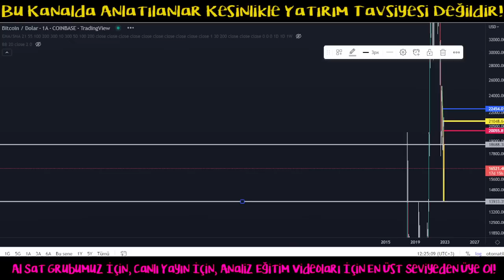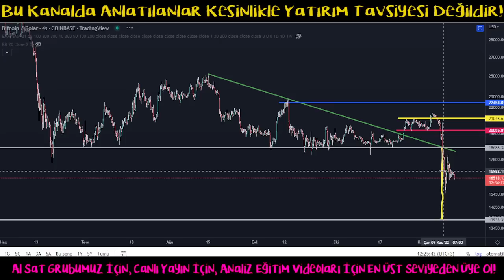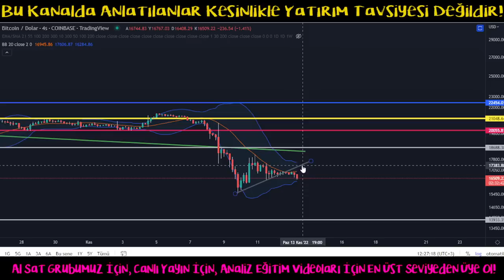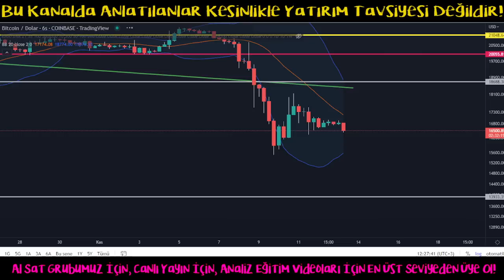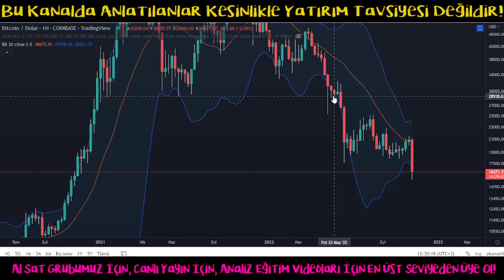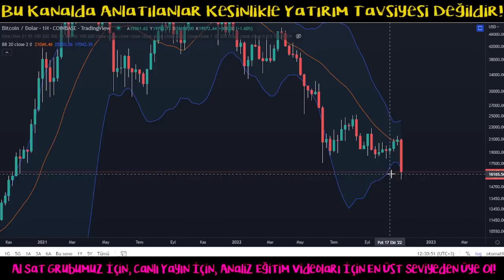Bitcoin Analiz - Haftalik Kapanis Oncesi Btc Nasil Hareket Edecek? Btc Teknik Analiz Forex